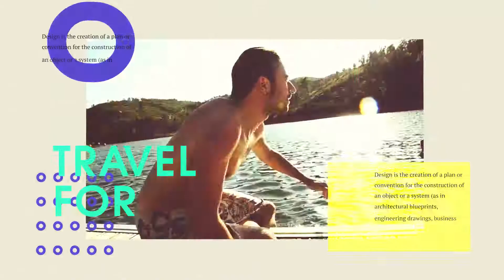After Effects Template: Beauty Style Promo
Modular structure
Color control
100% after effects
multi-purpose
Full HD